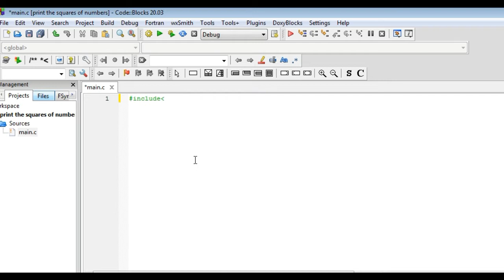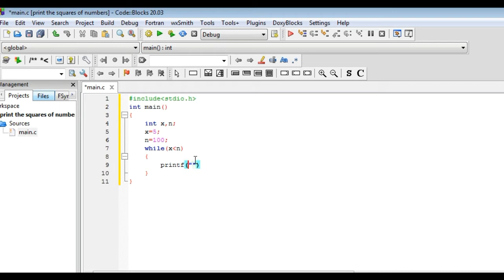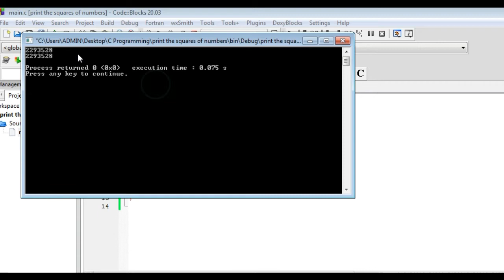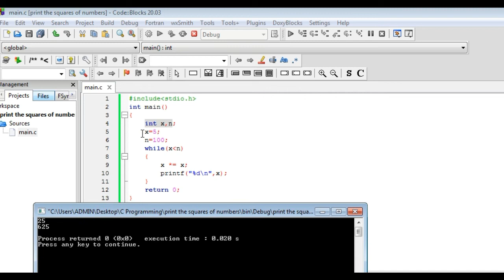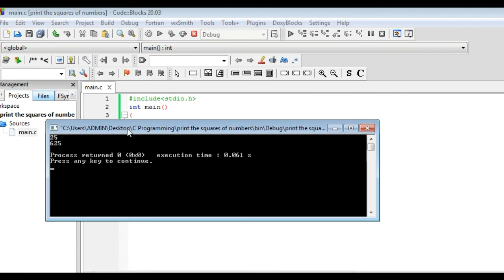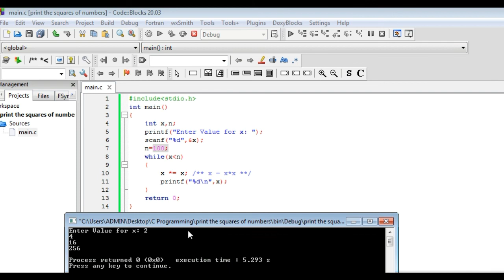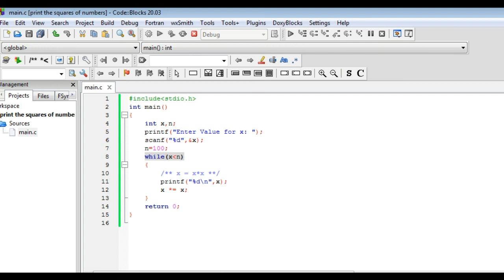Printing the Squares of any Integer #12 | C Language | Falcon C++ IDE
In this video we will build a programme that take input from user and print the squares as an output on the terminal